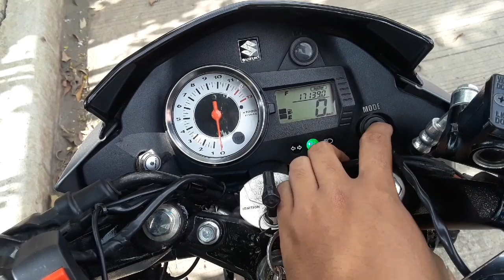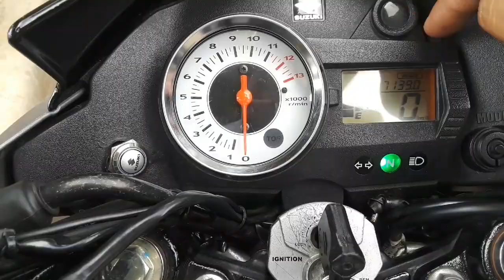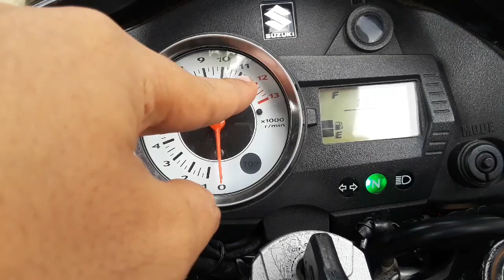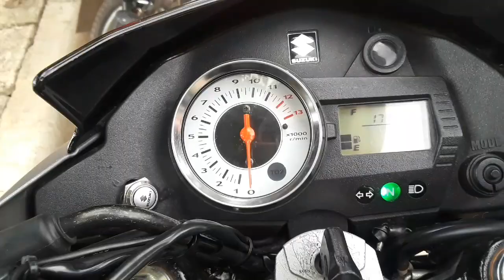RAIDER 150 RPM indicator meaning Low/High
Simplify the purpose of RPM GAUGE on raider 150